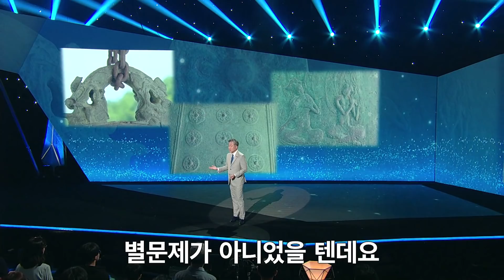180929 천상의컬렉션 [선공개] 표창원-상원사범종 ㅣ KBS방송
당신을 사로잡을 단 하나의 보물! -천상의 컬렉션 시즌3
2018년 9월 29일(토) 20:00 KBS 1TV.